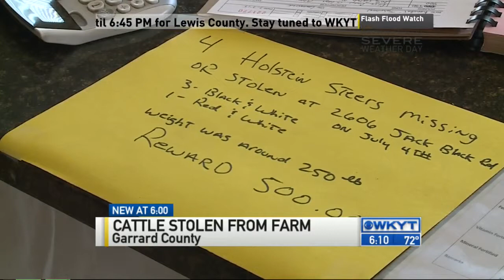Cattle stolen from farm